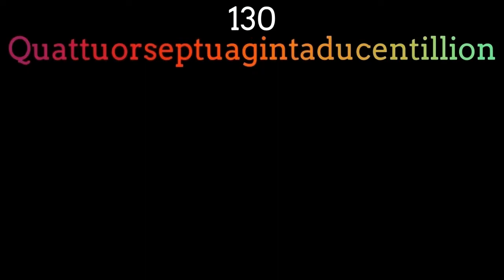Numbers 0 to 999 Quingentillion x0.5 speed